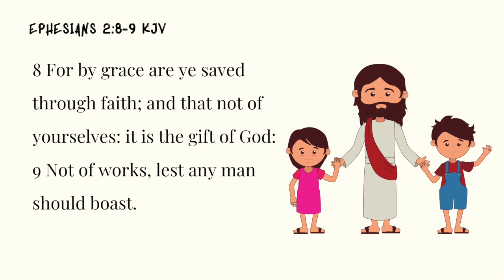Week 47 Memory Verse Ephesians 2:8-9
8 For by grace are ye saved through faith; and that not of yourselves: it is the gift of God:
9 Not of works, lest any man should boast.

Ephesians 2:8-9 NIRV
8 God’s grace has saved you because of your faith in Christ. Your salvation doesn’t come from anything you do. It is God’s gift. 9 It is not based on anything you have done. No one can brag about earning it.